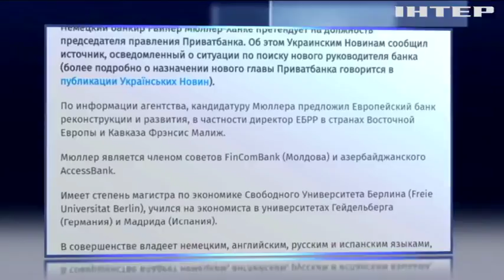Главой правления "Приватбанка" может стать иностранец